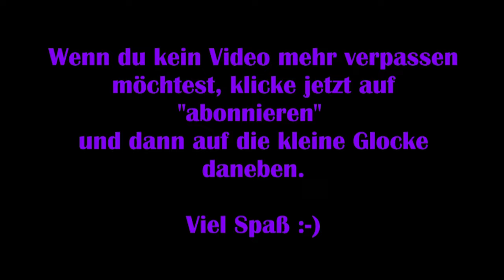New World #08 – Die Verderbnis [Let‘s Play] [Deutsch] 2K